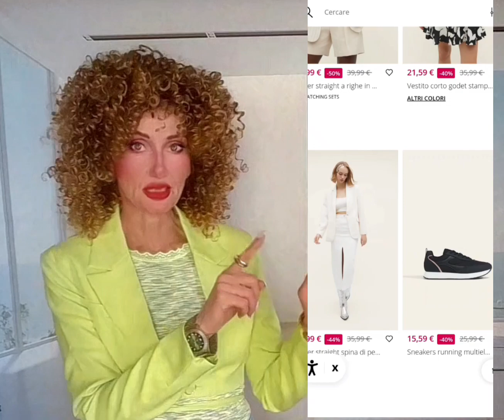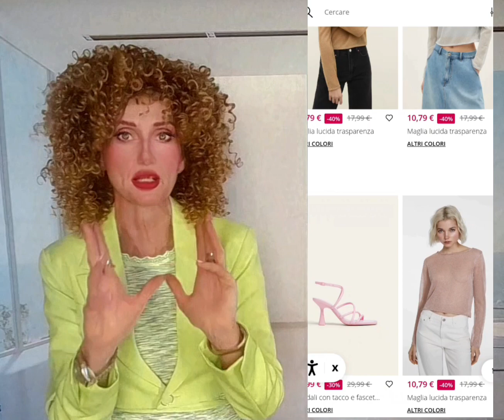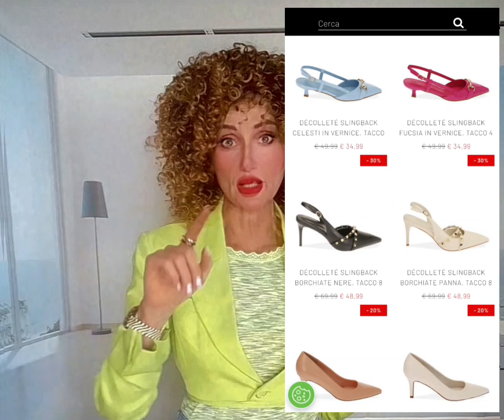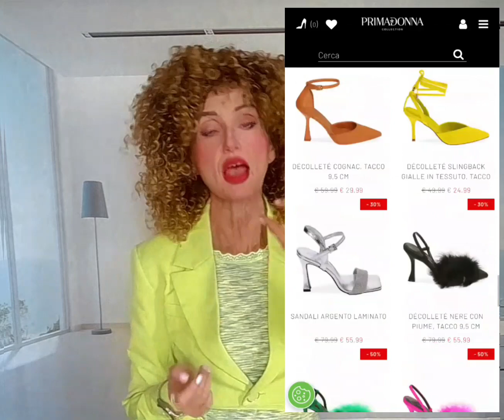Guida ai NEGOZI della tua città che offrono SALDI sino al 50% sui CAPI PRIMAVERA/ESTATE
Fare shopping non è mai stato così economico! ECCO UNA LISTA DEI NEGOZI DOVE POTRAI COMPRARE CAPI ED ACCESSORI PRIMAVERA-ESTATE GIÀ SCONTATISSIMI! Divertiti a rinnovare il tuo look di stagione!(CLICCA sui 🔗LINK SOTTO)

PRIMADONNA COLLECTION↩️
DECOLLETE ⬇️